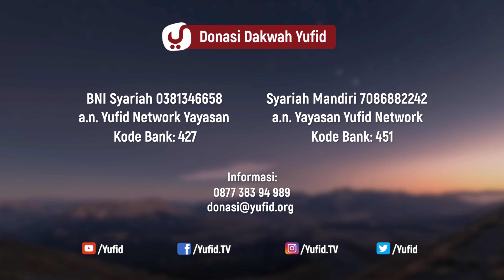Belajar Mengaji Iqro 2 LENGKAP dengan Suara: Belajar Membaca AlQuran dengan CEPAT (Seri 3)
Belajar mengaji iqro lengkap dengan suara ini adalah video belajar iqro 2 untuk pemula di Yufid.TV. Salah satu istimewanya belajar membaca alQuran dengan metode belajar mengaji iqro ini adalah materi yang tersusun sistematis.

Di samping itu, belajar membaca iqro dalam video ini penting kita simak agar kita mudah dalam belajar baca iqro 2 atau belajar ngaji iqro 2. Video ini juga dapat dijadikan sebagai rujukan belajar mengaji anak tentang iqra 2.

Video mengenai bacaan iqro 2 ini dibuat sedemikian rupa yang insyaallah mudah dipahami. Jika Anda ingin mencari video cara cepat membaca alQuran dan cara membaca alQuran yang benar, maka video ini adalah pilihan yang sangat tepat.

Demikian juga dengan cara belajar membaca alQuran sendiri. Di samping itu, video ini juga sangat cocok bagi Anda yang ingin belajar iqro dengan audio sekaligus belajar membaca alQuran GRATIS.

Yuk, simak selengkapnya dalam video Yufid TV yang menarik berikut ini!